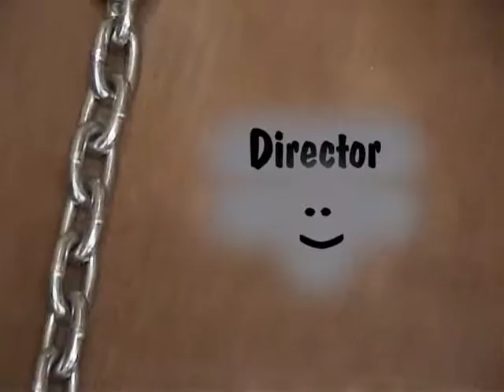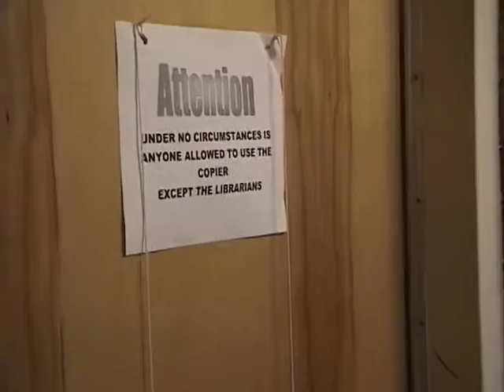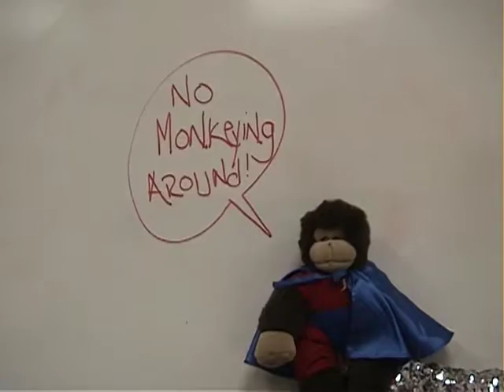Sabino Band Orientation 2005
Sabino Marching Band orientation and rules video 2005 starring band leadership